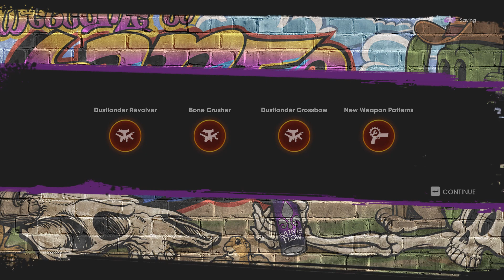Saints Row (2022) - Part 11 - THE DUSTMOOT - Walkthrough Playthorugh Gameplay No commentary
As the future Boss, with Neenah, Kevin, and Eli by your side, you’ll form The Saints – and take on Los Panteros, The Idols, and Marshall as you build your empire across the streets of Santo Ileso and battle for control of the city. Ultimately Saints Row is the story of a start-up company, it’s just that the business The Saints are in happens to be crime.